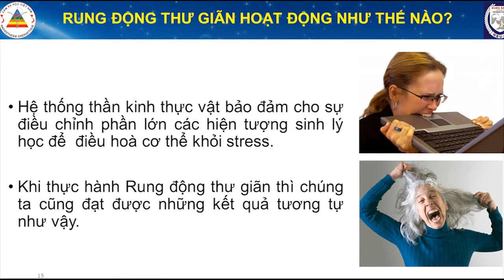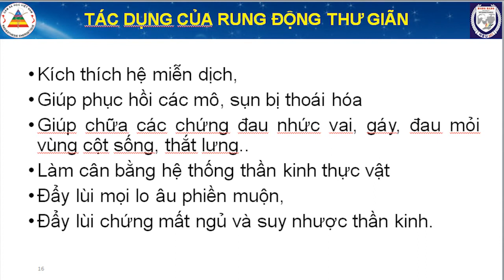Cải thiện thể chất và tinh thần nhanh chóng - hiệu quả bất ngờ nhờ Rung động Thư giãn - Cảm xạ